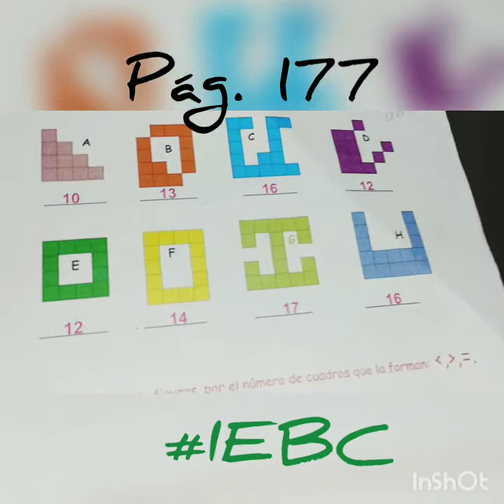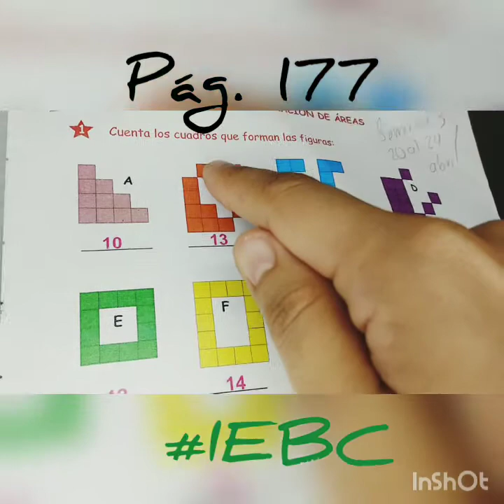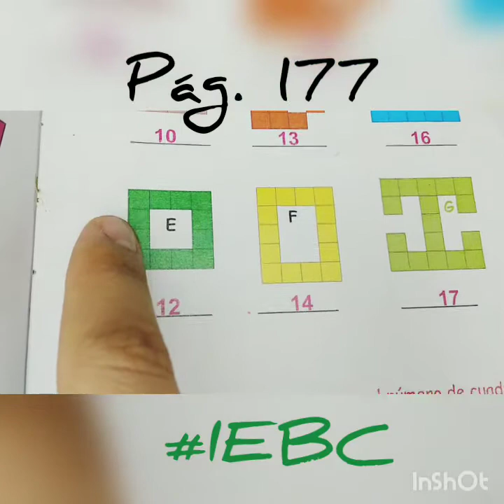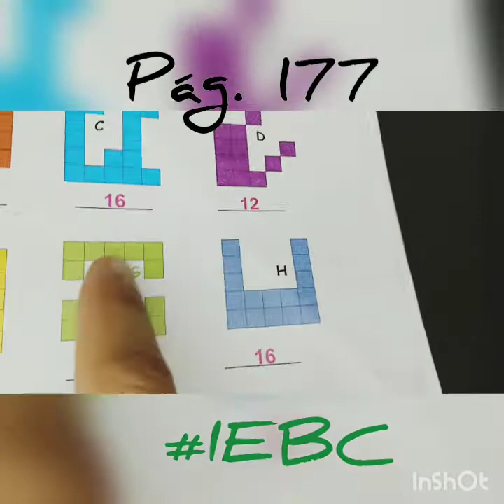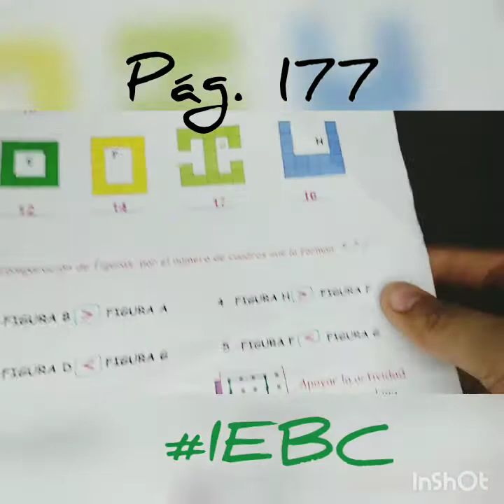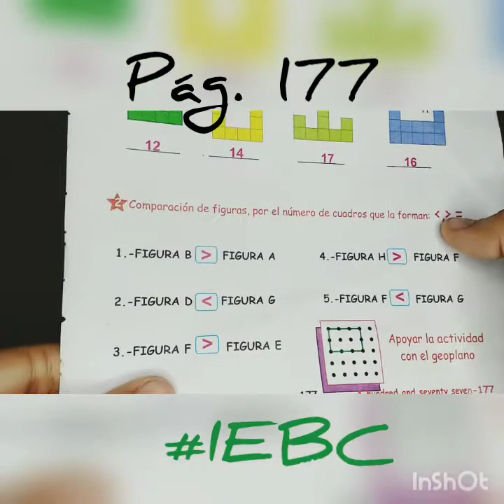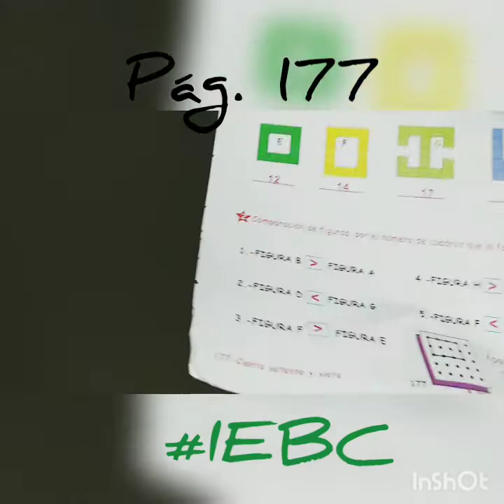Tema de repaso "Matemáticas" pág. 177 libro Gilberto Duarte